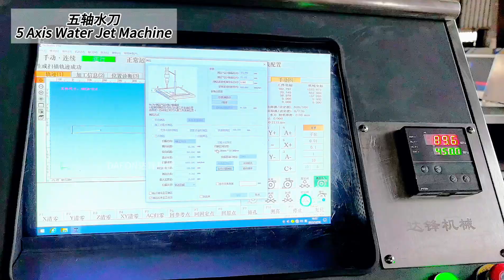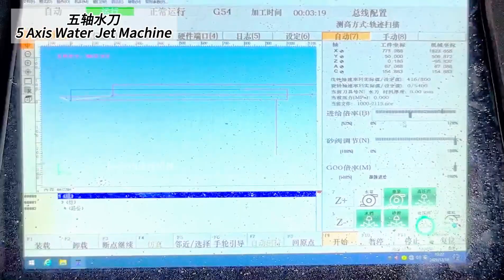DAFON 5 axis water jet machine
A 5-axis waterjet machine is a device that uses high-pressure water flow and abrasives to process materials. It has five motion axes and can realize motion in five directions: X, Y, Z, A, and B, so it can process complex shapes.
Quanzhou DAFON Machinery Co., Ltd